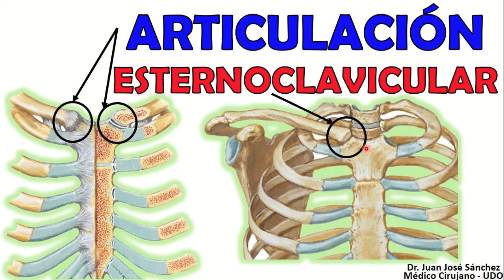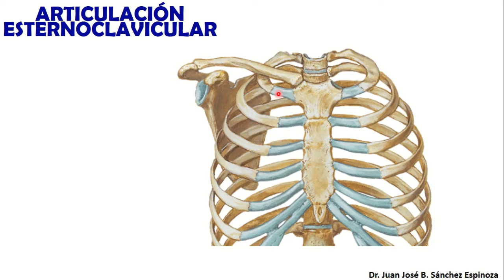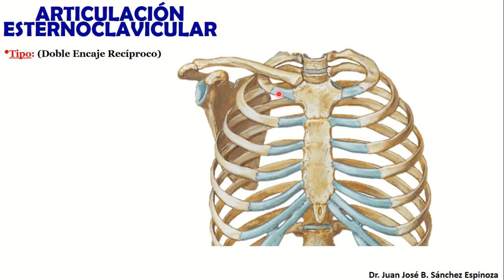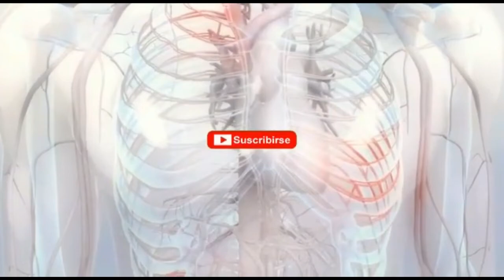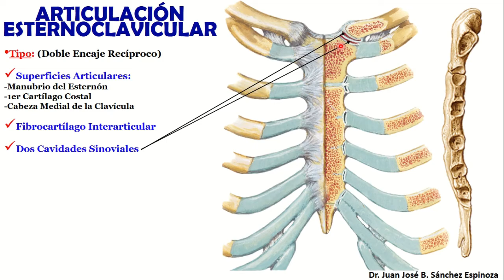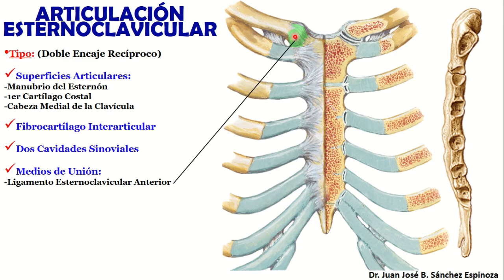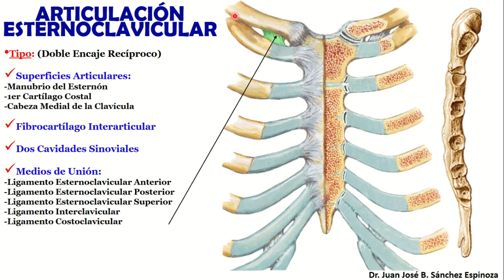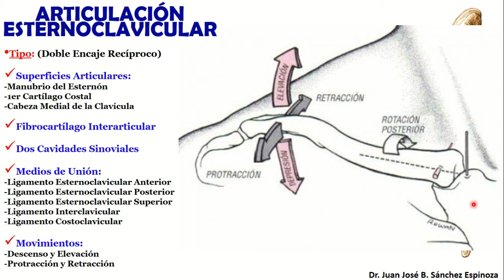🥇 ARTICULACIÓN ESTERNOCLAVICULAR. ¡Anatomía Rápida y Sencilla!